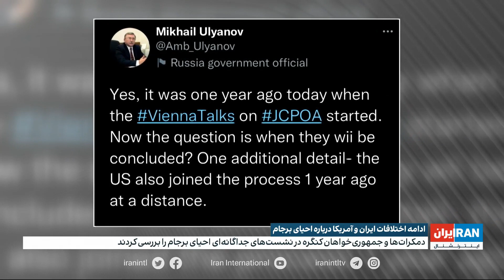ادامه اختلافات ایران و آمریکا درباره احیای برجام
گزارشی از محمد غلام‌ابوالفضل، ایران اینترنشنال